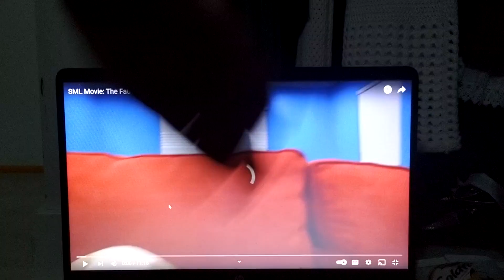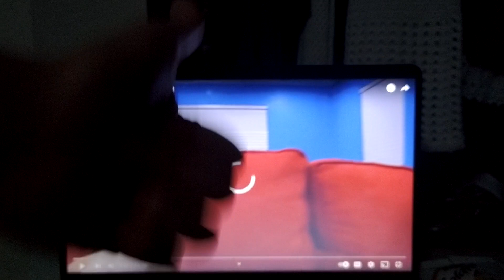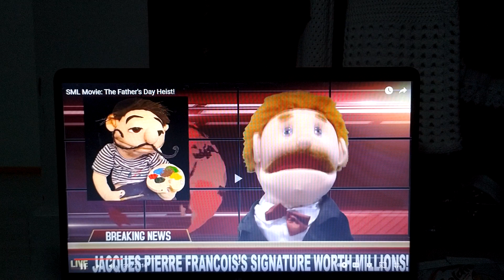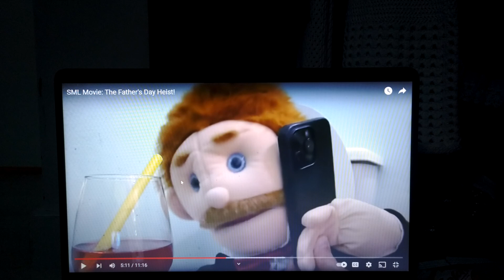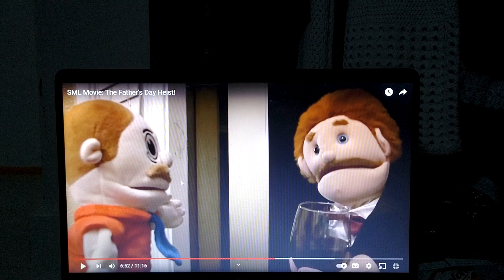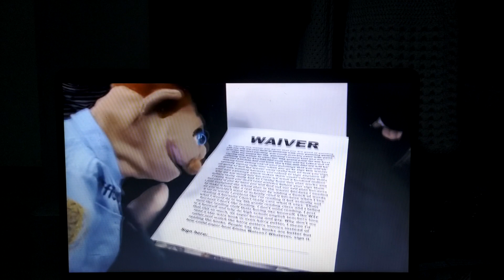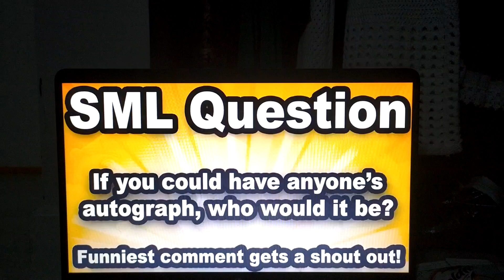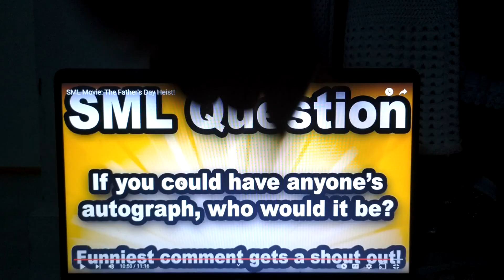SML Movie: The Father's Day Heist! Reaction